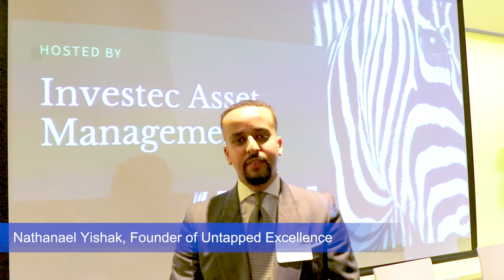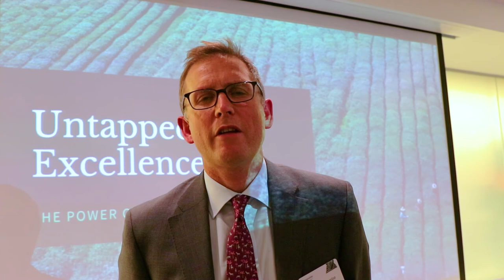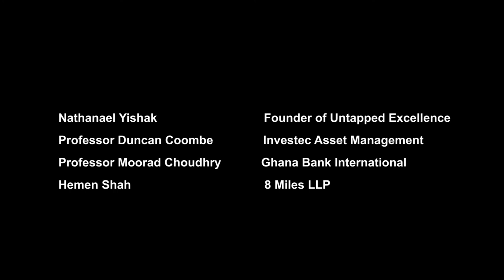Combating Poverty in Africa Discussion with Untapped Excellence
This is the launch of 'Untapped Excellence', a company founded by 23 year old Nathanael Yishak to create and deliver solutions on the continent of Africa.

Investment bankers and equity funders came together at this event to discuss the Power of Innovation in Africa, and how to better harness the use of innovation to create greater financial, economic and social growth in Africa through the Banking and Financial Sectors.

Panel Members

- Professor Moorad Choudhry, Board Director | Ghana Bank
  International

- Hemen Shah, Partner | 8 Miles LLP

- Professor Duncan Coombe | Head of Organisational Development at
  Investec Asset Management  | Lecturer at IMD Business School

 Recorded and edited by Eat That Vlog